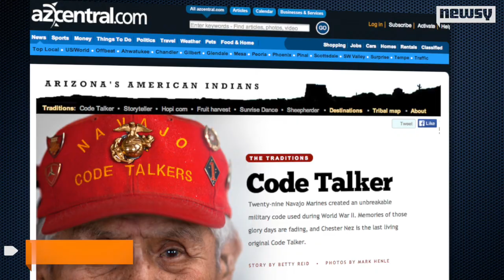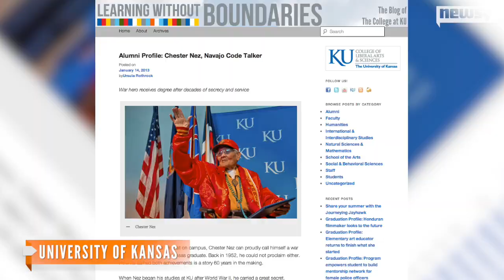Chester Nez, Last Original Navajo Code Talker, Dies at 93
Nez was part of a Marine Corps experiment in using the Navajo language to encrypt communication across enemy lines.